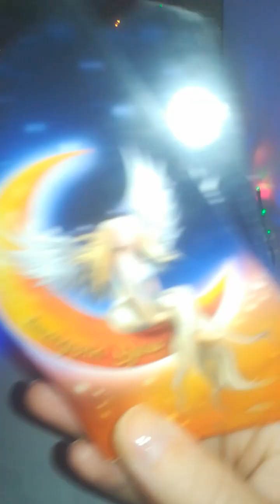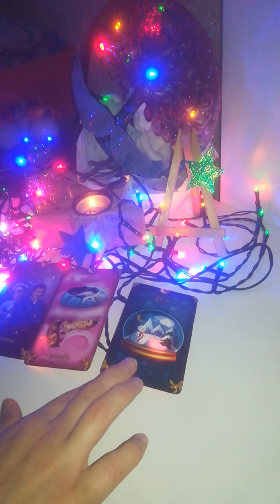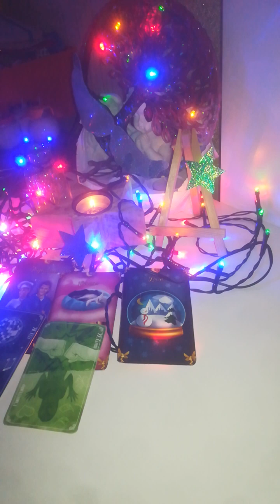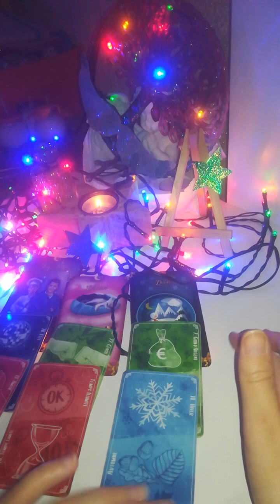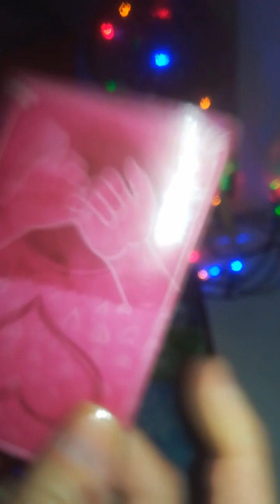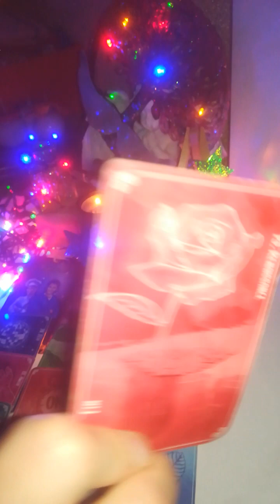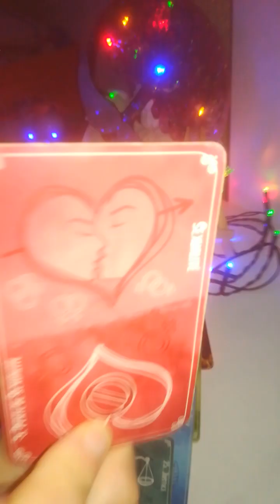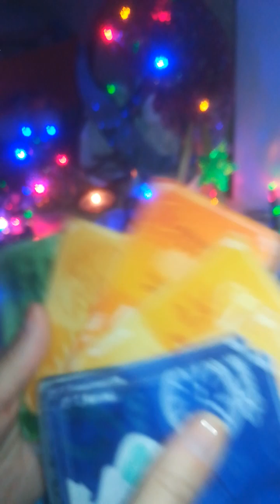07SENT création et ou commerce en fête/ bonne nouvelle administratif qqu chose se libère 💚